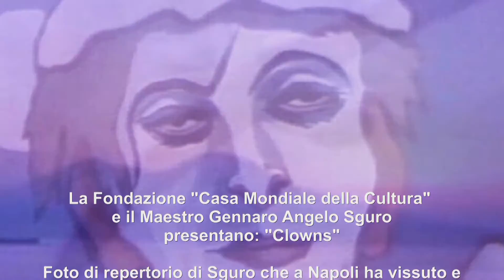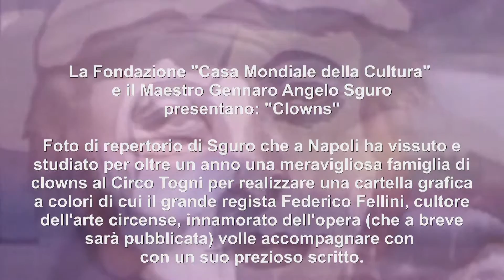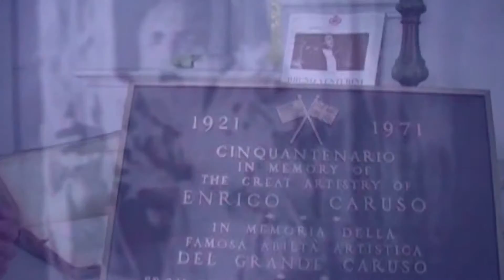IL MAESTRO GENNARO SGURO STUDIA I CLOWNS AL CIRCO TOGNI A NAPOLI 8 GIUGNO 2018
La Fondazione “Casa Mondiale della Cultura” e il Maestro Gennaro Angelo Sguro presentano: “Clowns”. Complimenti e tante grazie di cuore a tutti i clowns del mondo che hanno donato un sorriso a tutti bambini del mondo.

The Fondazione "World Culture House" and the Maestro Gennaro Angelo Sguro present: "Clowns". Congratulations and many heartfelt thanks to all the clowns of the world who have given a smile to all the children of the world.
Thank you and good vision! ...

La Fondation "World Culture House" et le Maestro Gennaro Angelo Sguro présentent: "Clowns". Félicitations et merci à tous les clowns du monde qui ont souri à tous les enfants du monde.

Το Ίδρυμα "Παγκόσμιο Πολιτιστικό Σπίτι" και το Maestro Gennaro Angelo Sguro παρουσιάζουν: "Κλόουν". Συγχαρητήρια και πολλές ειλικρινείς ευχαριστίες σε όλους τους κλόουν του κόσμου που έδωσαν ένα χαμόγελο σε όλα τα παιδιά του κόσμου.